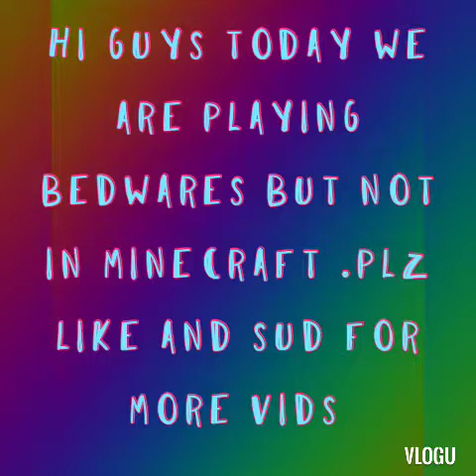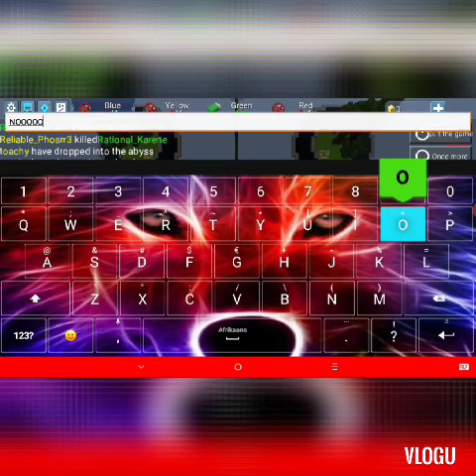Playing bedwars but not on minecraft